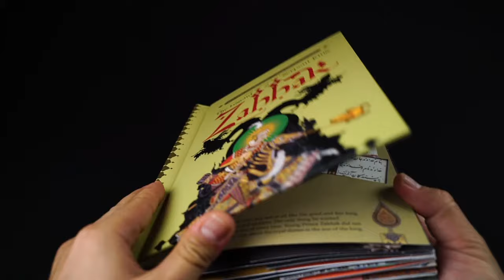ZAHHAK pop up book- WINNER OF THE 2018 MEGGENDORFER PRIZE FOR THE BEST POPUP BOOK!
To know more please go to: Kingorama.com
Simply breathtaking” – Le Monde
”Magnificent, amazing, surprising, even hair-raising pop-up!”” – La Croix
”A fairytale dream for children and a source of wonder for the whole family.” – L’Humanité
“A little marvel”_Le blog des livres animés
”This book demands respect.” – New York Journal of Books
“An incredible animated book, which is an architectural tour de force” – Télérama
”Highly recommend” – Previews World
"This is one of the best pop-up book I've seen in a long time" – Robert Sabuda